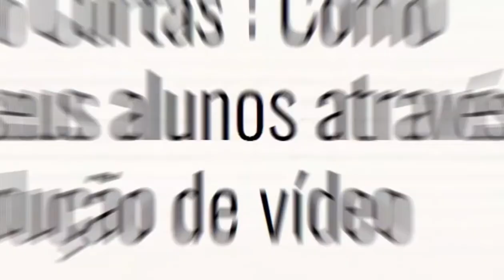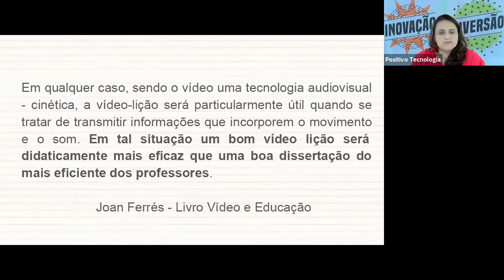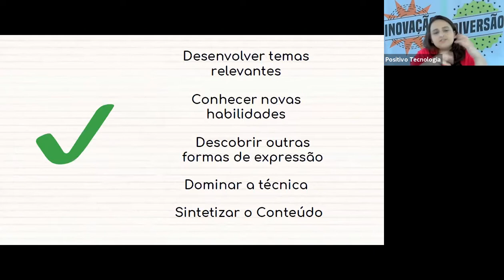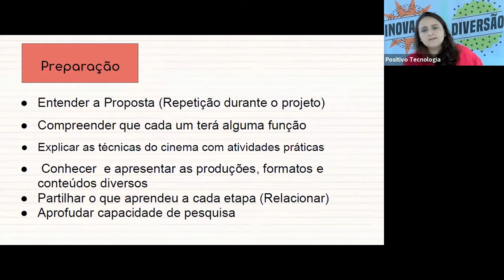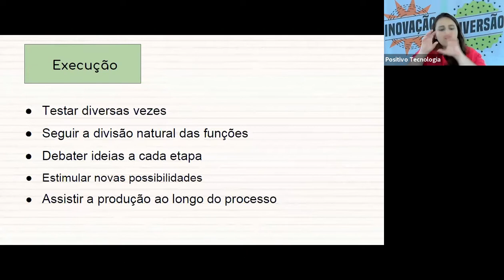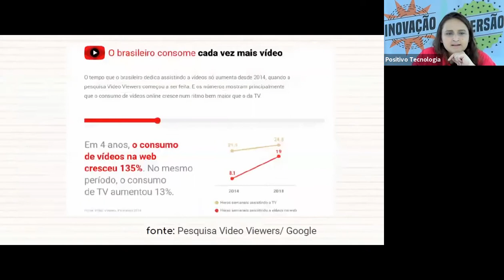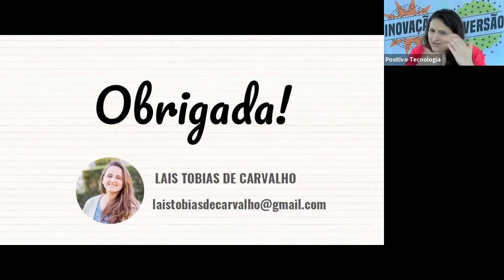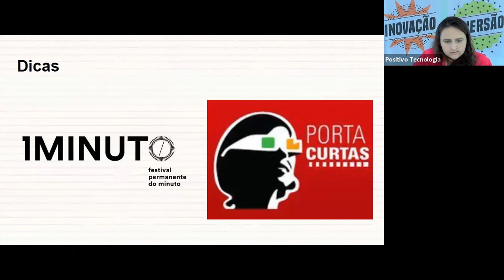Curtindo Curtas: como mobilizar seus alunos através da produção de vídeos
Lais Tobias de Carvalho, jornalista e fundadora do canal do Youtube "Foca no Ensino Médio", nos ensina dicas de como fazer gravações e edições para aplicar esse conhecimento em sala de aula.